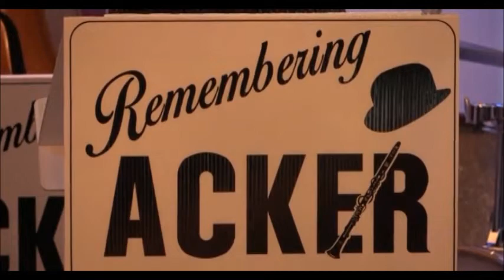Remembering Acker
Edinburgh Clarinettist and long time Acker Bilk fan, Hamish McGregor, gets together with Colin Steele (trumpet), Dave Batchelor (trombone), Ed Kelly (bass), Campbell Normand (piano) and Alastair Morrow (drums) for a special show recreating the music of Acker Bilk and probably not a bowler hat in sight.